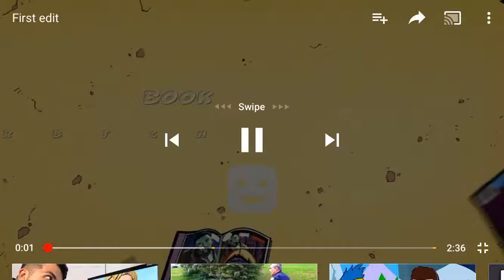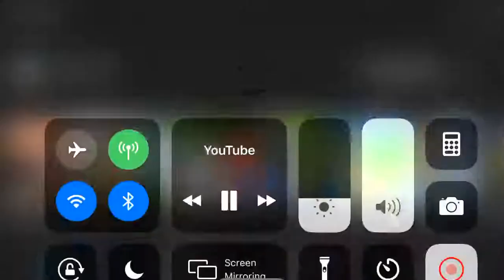Introducing RicE_Ima_Beast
Sub to him @savage angle